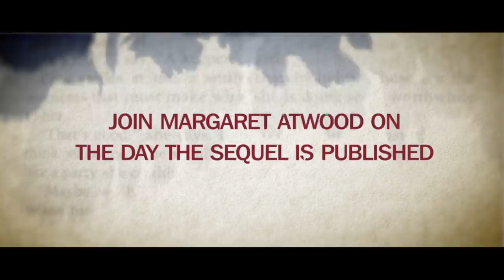Margaret Atwood Live in Cinemas Trailer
On Tuesday September 10th, the wait will be over…The Testaments, Margaret Atwood’s highly anticipated sequel to The Handmaid's Tale, will be revealed. The momentous literary event will be celebrated with an exclusive live cinema broadcast from the National Theatre, as Fane Productions present an evening with the Canadian novelist, poet, literary critic and inventor.